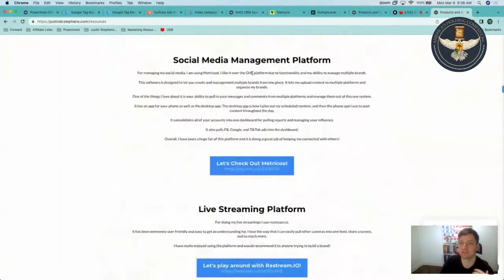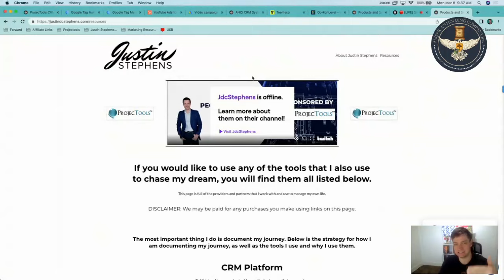Personal Branding Software by AHCI CRM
Most people don't realize that their most valuable asset is their own brand.

At America's Holding Company, we help individuals develop their own personal branding system.

Your brand will be with you forever, you should structure it to provide as much value as possible!

If you would like to see our branding software, check it out